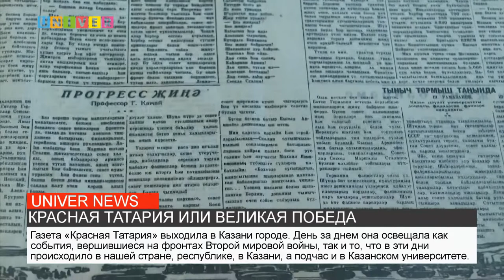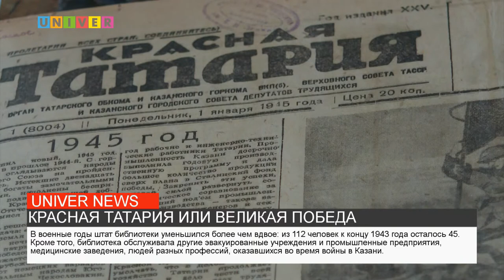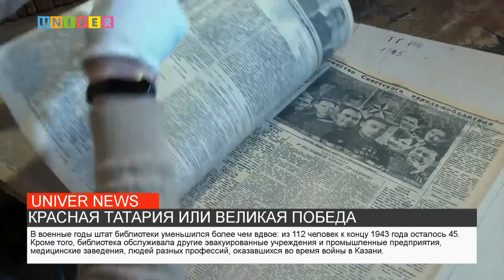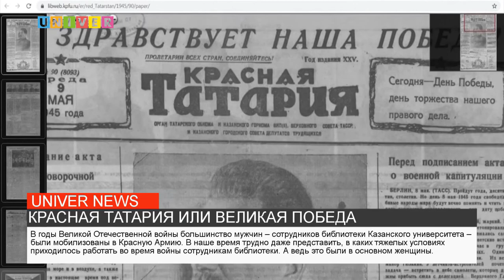КРАСНАЯ ТАТАРИЯ ИЛИ ВЕЛИКАЯ ПОБЕДА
22 июня в России День памяти и скорби - День начала Великой Отечественной войны. Мы решили рассказать вам об уникальном издании "Красная Татария", о том, как была организована работа библиотеки Казанского федерального университета в годы войны, а также вспомнить 9 мая, День великой победы.